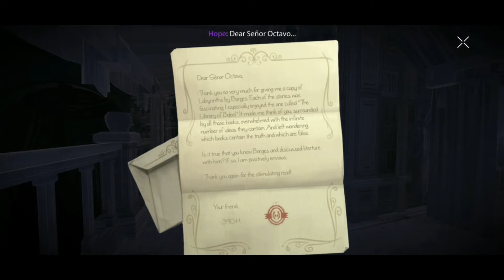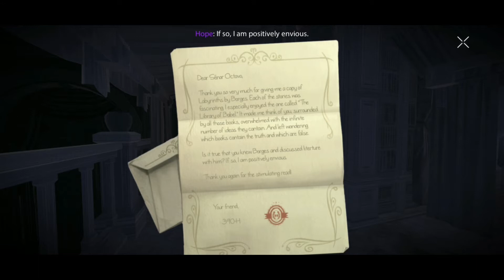République Gameplay Episode 2 - Part 2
République Episode 1 Gameplay " METAMORPHOSIS "

Uncover the perils of surveillance in the stealth-action thriller, République.

Developed over five years by industry veterans (Metal Gear Solid, Halo, F.E.A.R.), RÉPUBLIQUE is a thrilling and topical stealth-action game that explores the perils of government surveillance in the Internet Age.

You receive a call from Hope, a woman trapped inside a mysterious totalitarian state. By hacking into the nation's elaborate surveillance network and taking control, you guide Hope through a web of danger and deception across five thrilling episodes.

république gaming gameplay games gamingvideos mobilegames bhfyp gamers youtubegaming androidgameplay gamingcommunity puzzle hackergameplay actiongame By MD's Gaming.